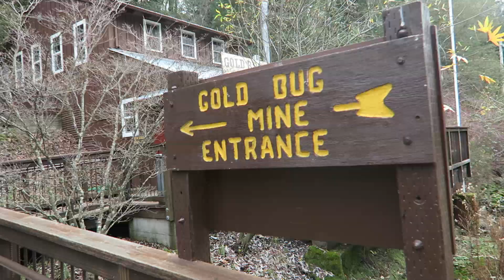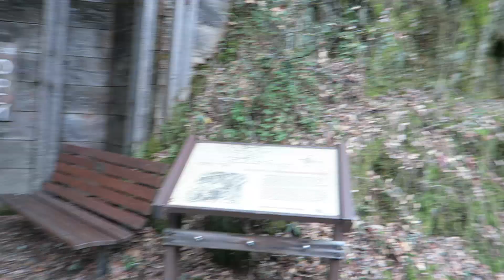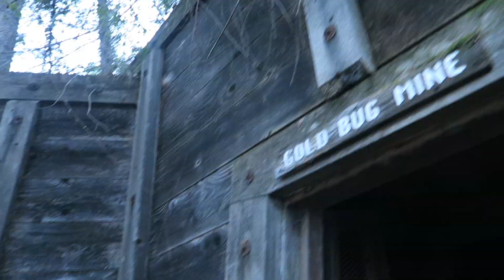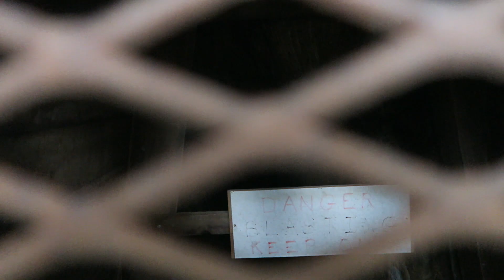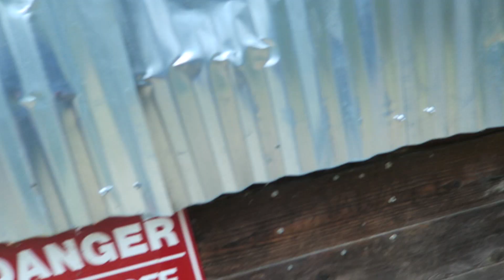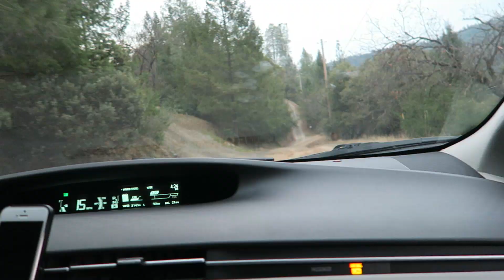WE FOUND A CAVE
Enjoy the first video of 2020!!!